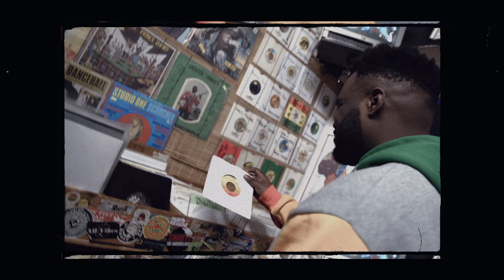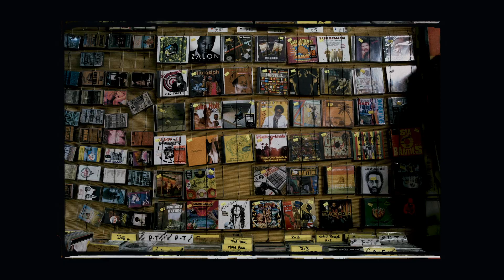Jahlani - Lacking Inspiration (Music Video)